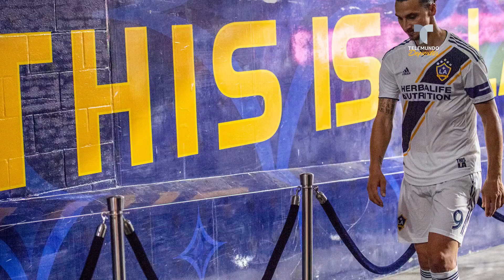¿Qué pasaría si Chicharito Hernández no juega el All-Star Game? | Telemundo Deportes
Video oficial de Telemundo Deportes. El mexicano podría verse afectado para el Clásico del Tráfico gracias a la famosa Regla Zlatan de la MLS.